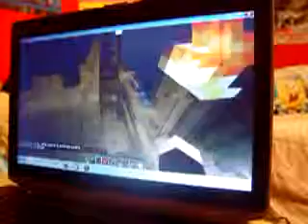Skyblock Creation: The Sanchez Hotel - If You Need Help Say "Ring Ring"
This a quick tour of the hotel Connor and I have made. I made it quick because there wasn't a lot of memory space and the battery was going to die. Anyway, I hope you guys like The Sanchez Hotel!